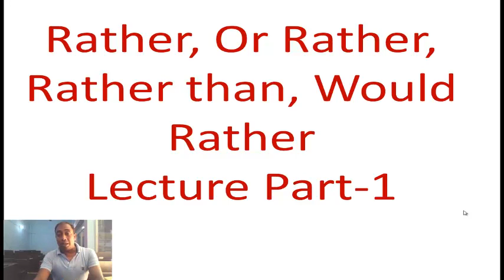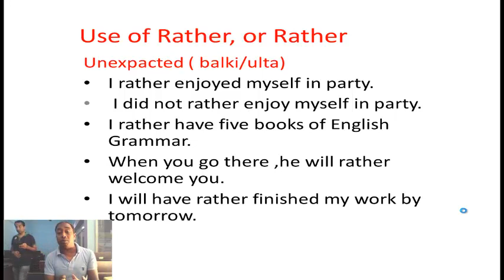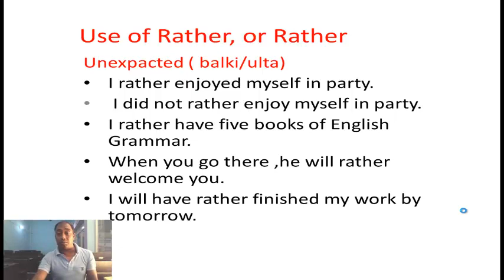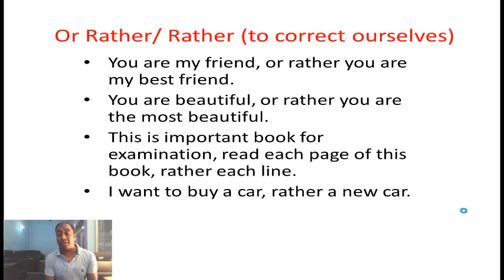Use of Rather || Or rather || Would rather||A Unique concept || By- Dr. Vinay Kumar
Use of Rather ||  Or rather ||  Rather than || Would rather||A Unique concept || With Example || By- Dr. Vinay Kumar, Ph.D, NET (English) ||